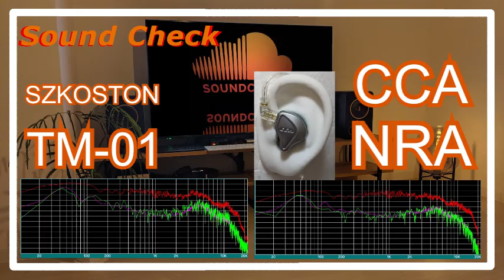SZKOSTON TM-01 vs CCA NRA [Chinese In-Ear headphones Sound Comparison 中華イヤホン音比較]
SZKOSTON TM-01    低価格中華イヤホン Chinese In-Ear headphones
CCA NRA  低価格中華イヤホン Chinese In-Ear headphones

REC     TASCAM DR-100mk3     　リニアPCMレコーダー
MIC     audio technica AT899 　コンデンサーマイク